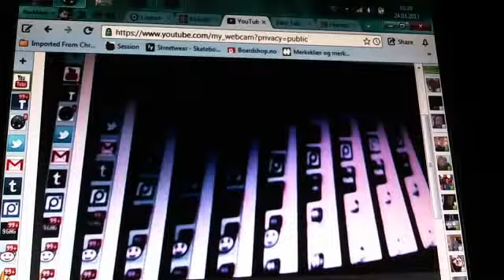MINECRAFT-Building a bridge part 4!!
Im not done if you ask :D